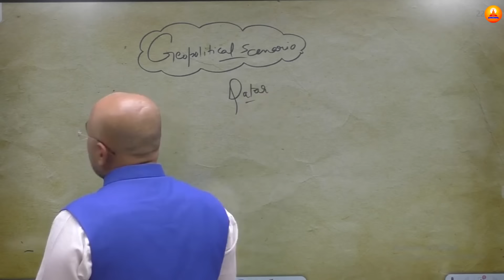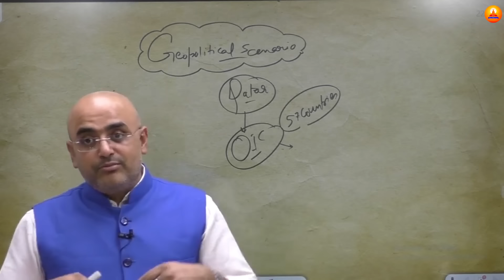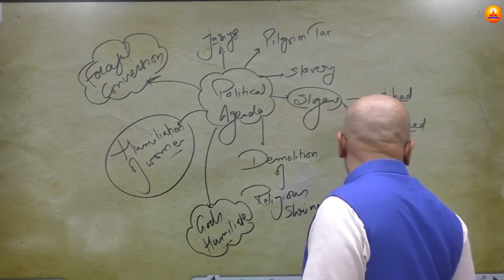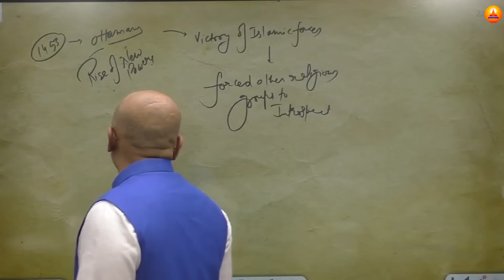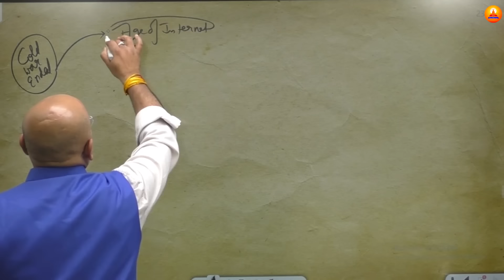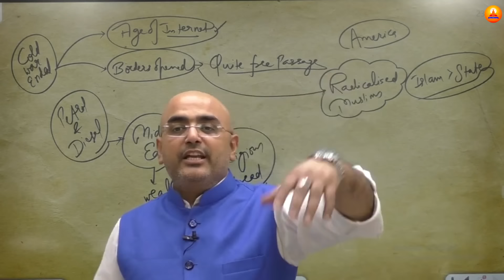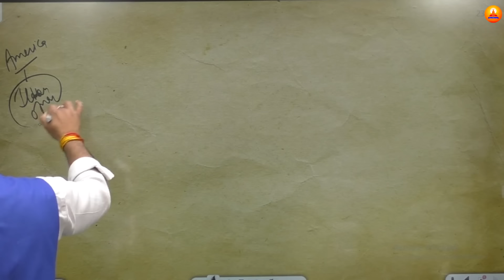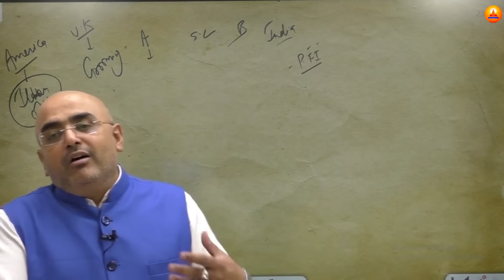Global Islamic Agenda | A big threat to every Non-Muslim of this World | By- Mr. HariMohan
𝟰. Advent of Europeans in India - भारत में यूरोपीय लोगों का आगमन -

𝟭𝟮. Third Anglo Mysore War - तीसरा एंग्लो मैसूर युद्ध | जानिए टीपू सुल्तान को अंग्रेजों ने कैसे मारा

𝟭𝟯. सिखो का इतिहास | सिखो के दस गुरु के बारे में सम्पूर्ण जानकारी | History Of Indian Sikhs